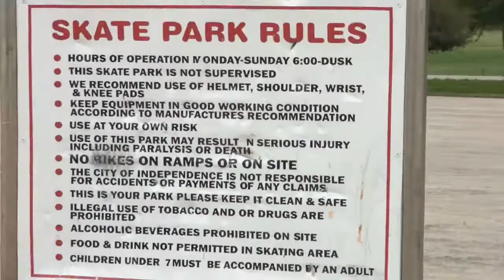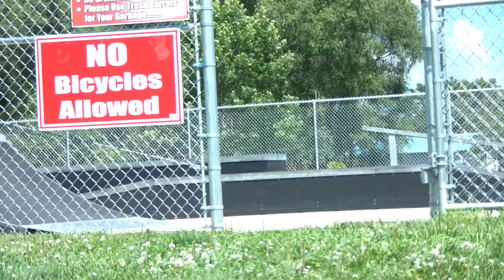Iowa BMX, Waterloo Crew, Part 3 2010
2010 BMX mid school footage From Waterloo Iowa BMX